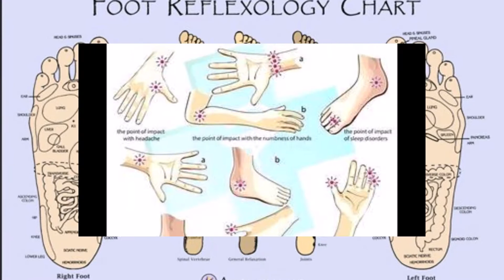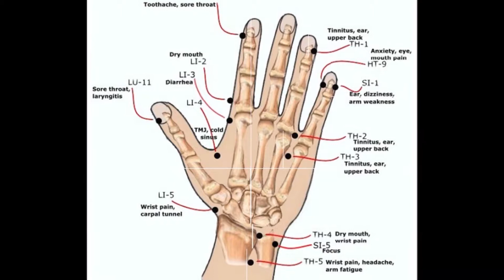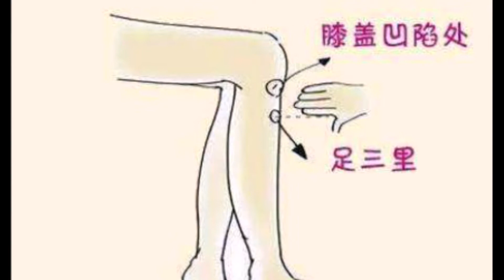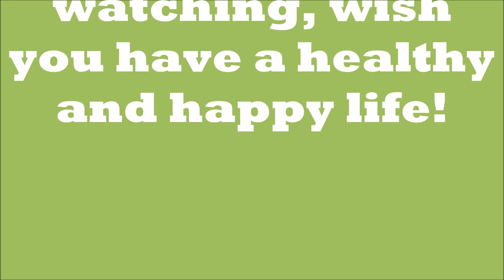中国穴位图示